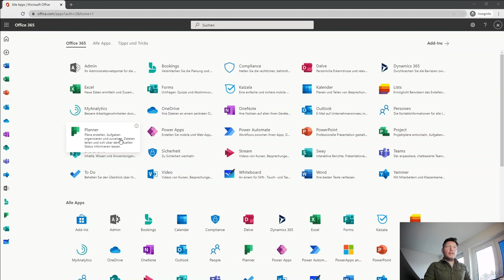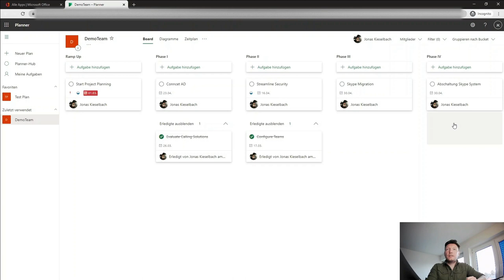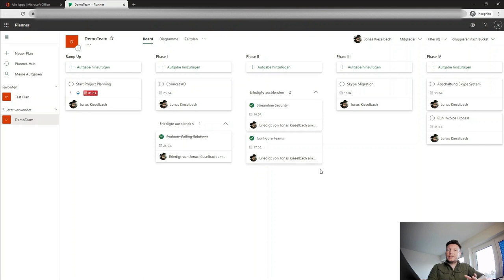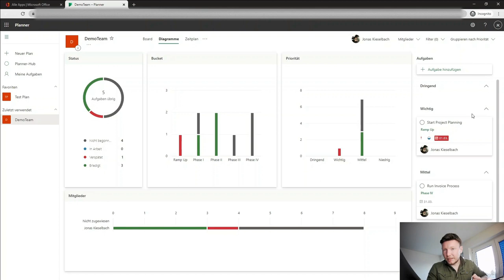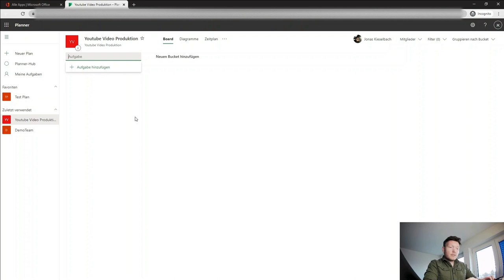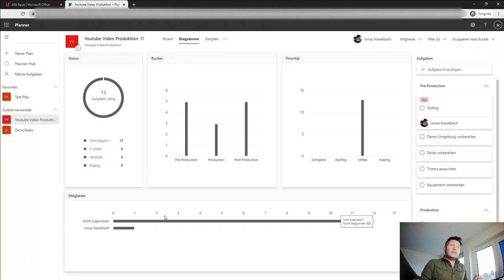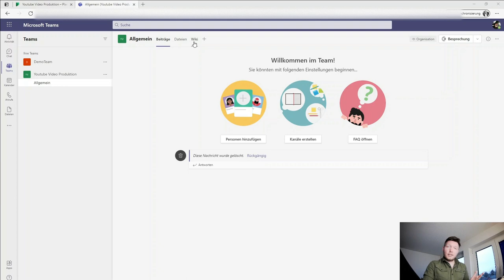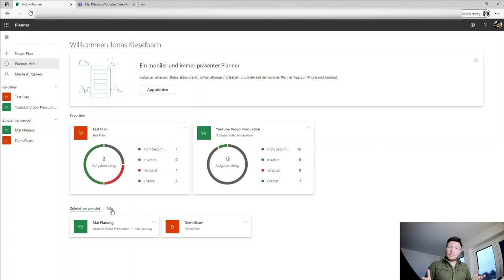Team und Projektplanung einfach und simple mit Microsoft Planner! Komplettes Tutorial (deutsch)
Microsoft Planner Tutorial für Projektmanagement in Microsoft Teams! Kanban Board, Projektplanung und Planner Integration in Teams!

🎉 In diesem Video erkläre ich euch wie ihr euch oder eure Projekt Teams mit Microsoft Planner organisieren könnt. Egal ob Aufgaben, Buckets oder Fortschrittsmessung. Mit Planner könnt ihr euch und transparent eure Arbeit organisieren. Microsoft Planner lässt sich auch einfach und nahtlos in Microsoft Teams integrieren.

📽️ Inhaltsverzeichnis:
0:00 Intro - Was ist Microsoft Planner
2:00 Mit Planner beginnen
3:03 Wie sieht ein Plan aus? Welche Funktionen gibt es?
6:04 Diagramme
7:44 Zeitplan
8:11 Weitere Funktionen
9:14 Benachrichtigungen
9:38 Einen neuen Plan anlegen
10:34 Buckets anlegen
10:52 Aufgaben anlegen
11:32 Aufgaben Details
13:05 Planner in Microsoft Teams
16:00 Zusammenfassung

Mein Equipment:
💡 Elgato Ringleuchte
🎙️ Elgato Wave 3 Microphon
📹 Nikon D5600
🎤 Kamera Microphone
📽️ Video Editing

Mein persönlicher Buchtipp für moderne Führungskräfte, Manager und alle die sich mit den Veränderungen der Geschäftswelt auseinander setzen!
📗 Leading Change
📕 Der Termin
📘 The New One Minute Manager
Amazon Audible Probe Abo jetzt testen